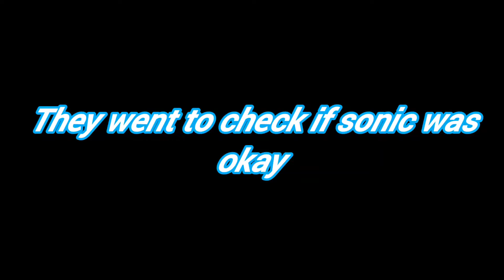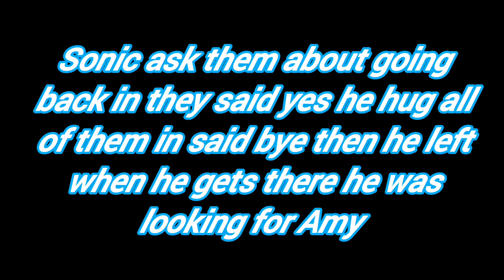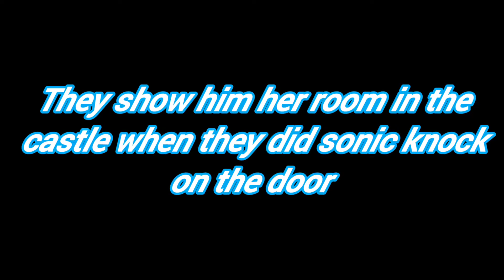princess rose and the vampire prince:10 the end